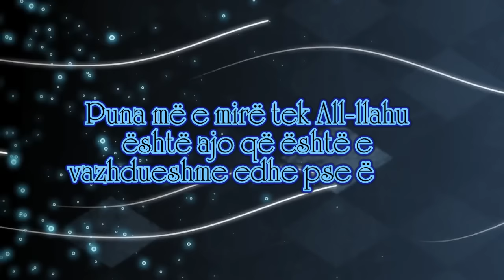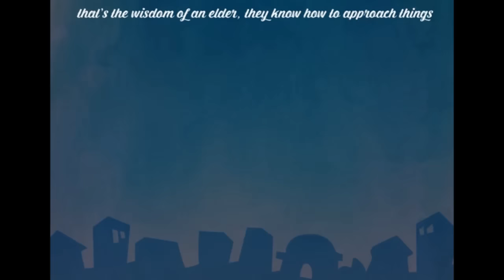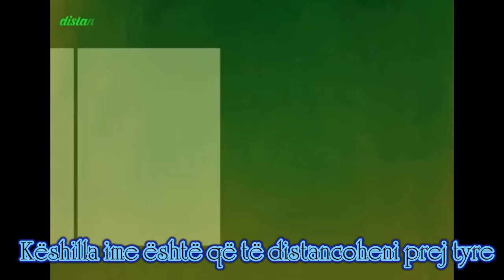Nje keshill e heshtur- Nouman Ali Khan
Shpresoj qe nga kjo video do perfitojm te gjithe ne vellezer e motra. Ju kerkoj qe te shperndani edhe ne rrjetet tjera sociale mirepo me kusht qe te mos hekni dhe shtoni asgje nga video. Te gjitha te drejtat jane te rezervuara nga YOUTUBE